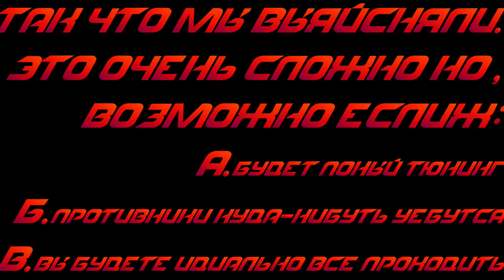Что будет если поучаствовать Бандитской гонке на самом дешёвом авто(NFS payback)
Да мне нечем заняться